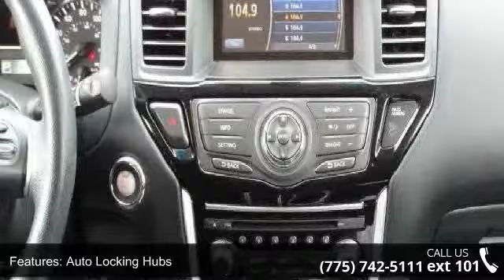2015 Nissan Pathfinder - Internet Auto Reno - Reno, NV 8...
2 year complimentary maintenance with purchase on vehicle contact dealer for details  * 6 oil changes, 4 tire rotations, fluid top off and inspection. Some exclusions my apply see dealer for details * Sales price includes either a $3000 discount or a $3000 trade in allowance. Neither the $3000 discount not the $3000 trade in allowance may be combined with any other offer. Sales price excludes taxes, title, license fees, and $389 dealer doc fee.